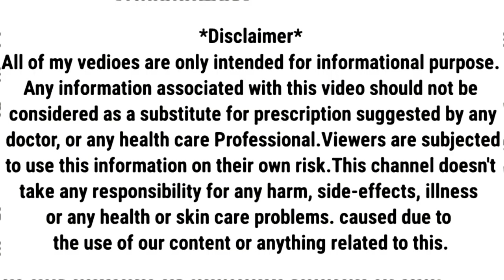बच्चों को नींद क्यों नहीं आती है | बच्चों की नींद की दवाई | Triclofos Syrup | Silence | Insomnia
इसलिए-
Please mere sath yani apne bhai ke sath bane rehna, har vedio ko viral karna, jyada se jyada shar